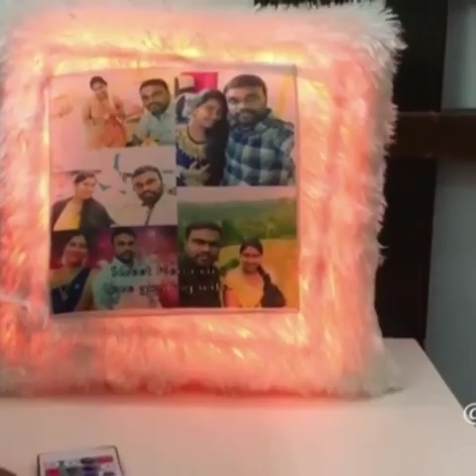Photo Pillow with Remote LED lights